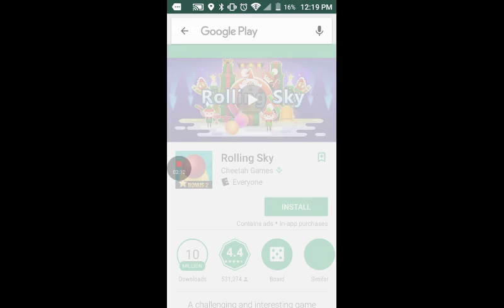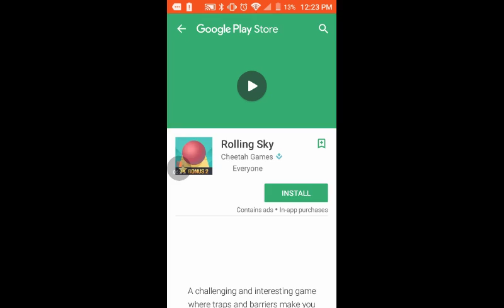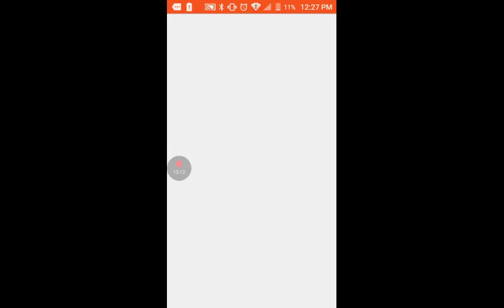Noob Days.... Geometry Dash gameplay #1